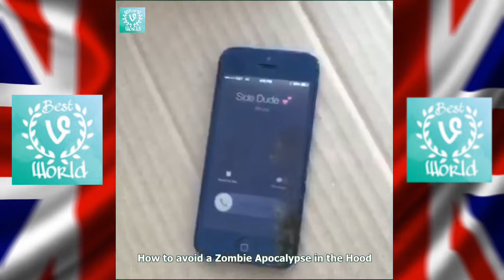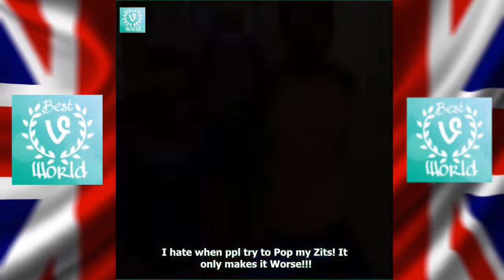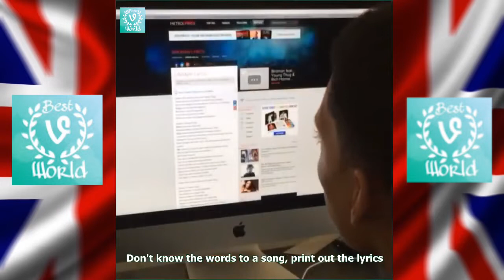ALL BEST MELVIN GREGG VINE 2018 | Funny Melvin Gregg Vines HD [Part2] - BEST VINES WORLD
New Vine Compilations every Sunday, Tuesday, Wednesday, Thursday and Friday.